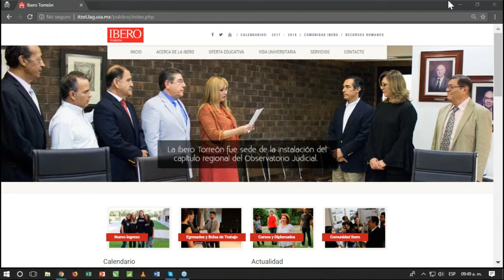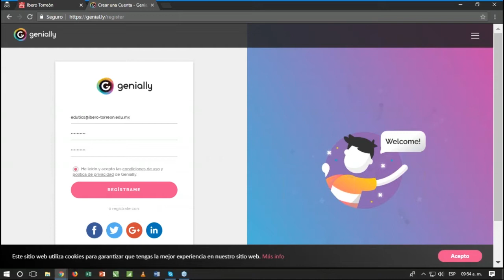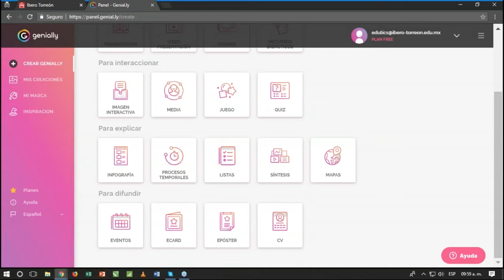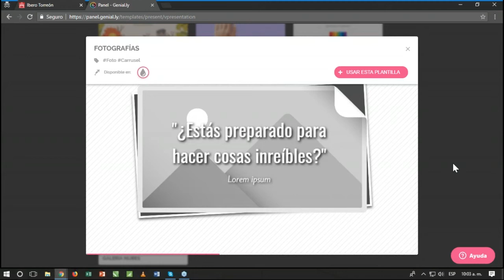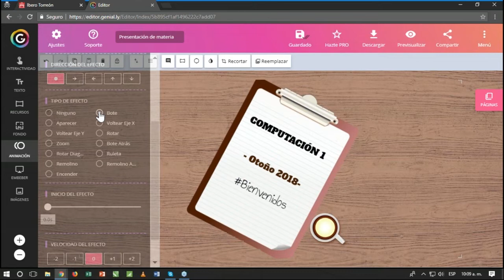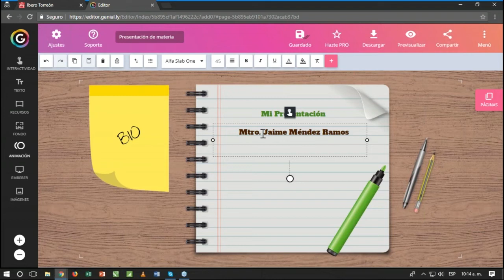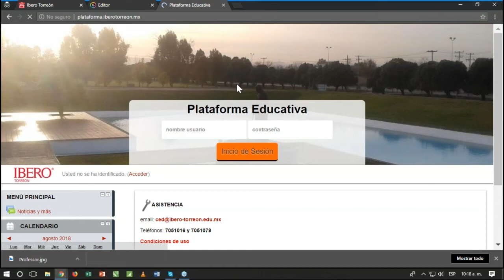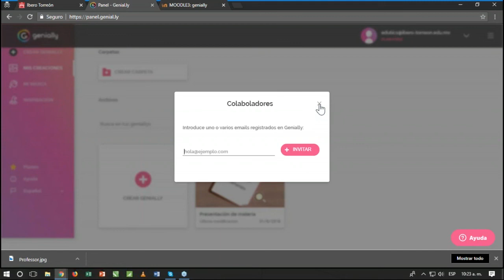Sesión eduTIC´s Genially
Sesión webinnar donde se muestran las funciones de esta herramienta que permite crear recursos interactivos como: presentaciones, folletos, micro sitios, etc.